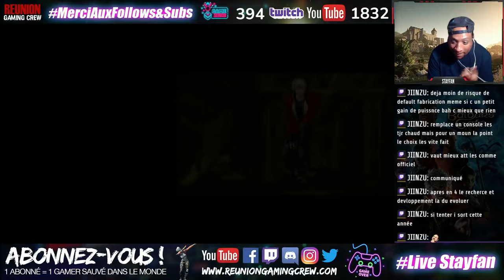Fatal Fury City of Wolves : futur banger en approche !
Après toute ses années la licence Fatal Fury fait son grand retour et promet du lourd ! City of Wolves on t'attend !